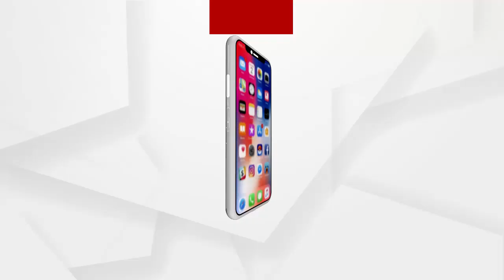କମ୍ପୁଛି ପିପିଲି ରାଜନୈତିକ ମଇଦାନ...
ବିଜେପି ପ୍ରାର୍ଥୀଙ୍କ ନାମାଙ୍କନ ପରେ ବିଜେଡିର ପ୍ରାର୍ଥୀ ଘୋଷଣା । ରୁଦ୍ର ମହାରଥୀ ହେଲେ ବିଜେଡି ପ୍ରାର୍ଥୀ...ଏନେଇ ଶୂଣନ୍ତୁ କଣ କହୁଛନ୍ତି ପିପିଲି ସ୍ତାନିୟ ବାସିନ୍ଦା.